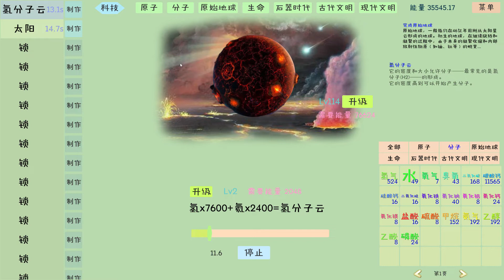From atom to modern | ON Steam Game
From the manufacture of monoatomic hydrogen, helium, lithium, beryllium, boron, carbon, nitrogen, oxygen, fluorine and neon, to the creation of the earth, from apes to Homo erectus, to nuclear weapons, rockets, to artificial intelligence, to exploring the universe.